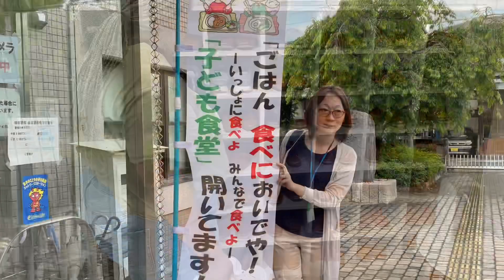Children Cafeteria Kyoto Japan 5/25/2023 Study Abroad